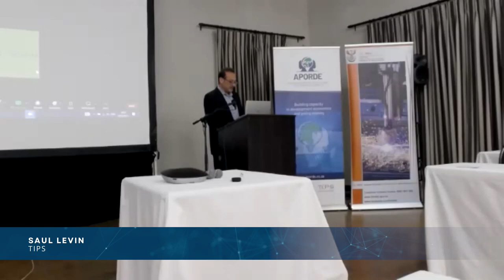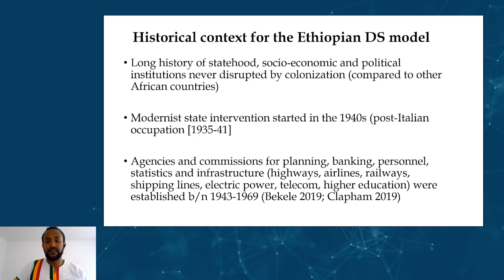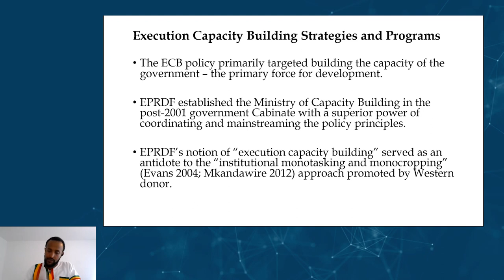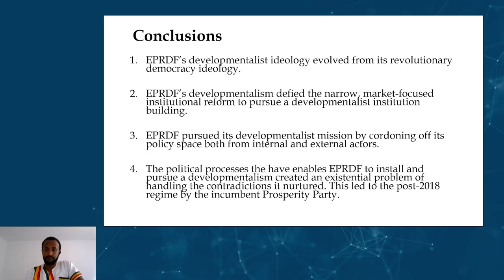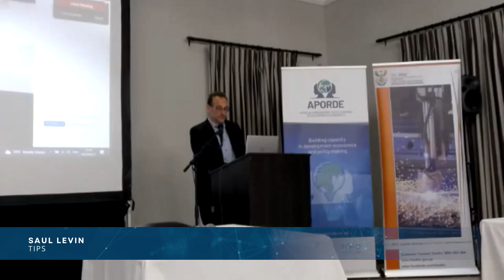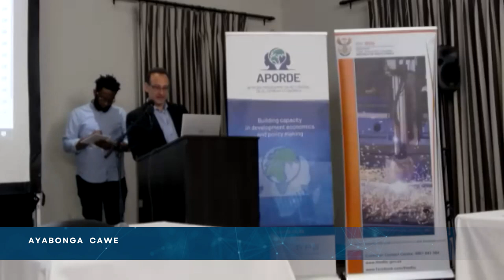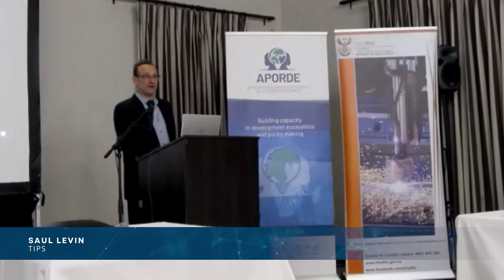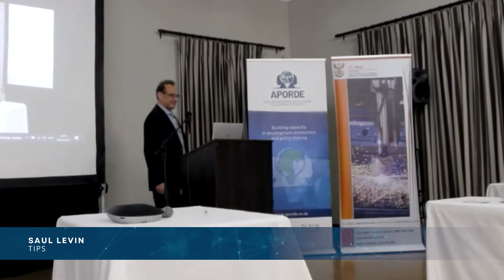African Programme on Rethinking Development Economics (APORDE): Seminar 5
African Programme on Rethinking Development Economics (APORDE)

Thandika Mkandawire Prize Winners 2022 Presentations

APORDE is an annual programme that brings together academics, policymakers and civil society representatives to investigate economic development options. The APORDE and DSI/NRF South African Research Chair in Industrial Development (SARChI Industrial Development) Thandika Mkandawire Prize for Outstanding Scholarship in African Political Economy and Economic Development is awarded annually to recognise outstanding research papers of the highest quality by African scholars. A second award, the Thandika Mkandawire Prize for Young Scholars in African Political Economy and Economic Development, is specifically for young researchers.

Eyob Balcha Gebremariam is recipient of the 2022 Thandika Mkandawire Prize for Outstanding Scholarship in African Political Economy and Economic Development. Ayabonga Cawe is recipient of the 2022 the Thandika Mkandawire Prize for Young Scholars in African Political Economy and Economic Development

Eyob Balcha Gebremariam is a Research Associate at the Perivoli Africa Research Centre, University of Bristol and an Adjunct Professor of African Studies at the Johns Hopkins University, School of Advanced International Studies. He received a doctoral degree in Development Policy and Management from the University of Manchester, UK. He taught African Political Economy and African Development at the London School of Economics and Political Science (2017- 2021). His research areas include African political economy, the politics of development, and the politics of knowledge production in Africa (decolonial perspectives)

Ayabonga Cawe is a Johannesburg based development economist, author, columnist, broadcaster and activist. He is Managing Director of Xesibe Holdings (Pty) Ltd, a platform involved in advisory, facilitation and content development across a wide range of fields. Ayabonga has previously worked as Economic Justice Manager at Oxfam South Africa, working on policy advocacy and research. Ayabonga is a member of the Presidential Economic Advisory Council, chaired by President Cyril Ramaphosa. He is a Sessional Lecturer at the School of Economic and Finance at Wits University and holds an M. Com in Development Theory and Policy from Wits.